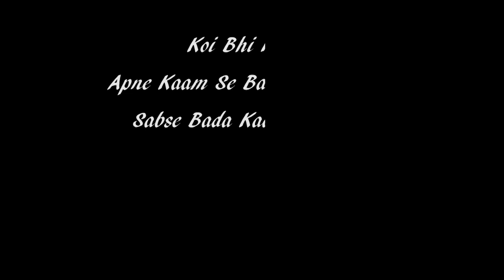Koi Bhi Insaan Apne Kaam Se Bada Nahi Hota, Kaam Bada Hota Hai || Anoop Bartaria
I started every day as if I'm starting first, from a big ZERO.

My passion for architecture, makes my business grow.

You should not live for yourself, you should live for others. Never see what you are getting, always ask yourself, what you are giving.

There are various levels of achievements. The highest level of achievement will only be achieved when you are selfless. So the biggest etiquette that you should imbibe within yourself is being a selfless person.

We have to learn from each other. Never hesitate to learn from anybody.